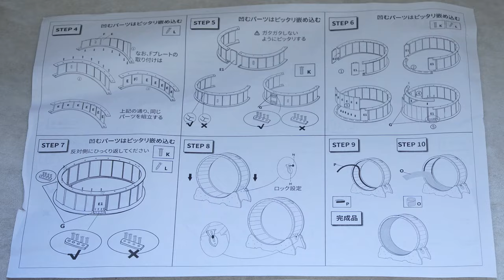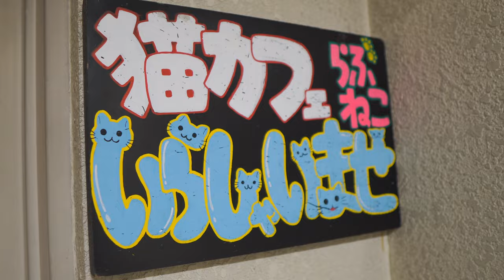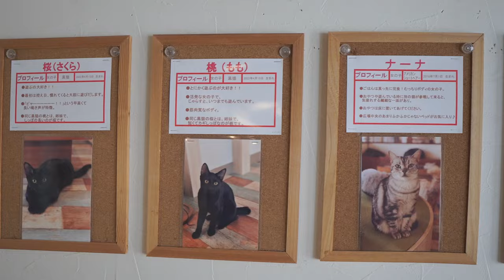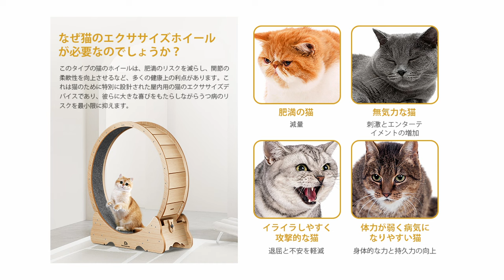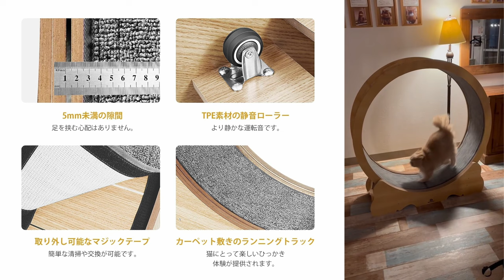【キャットホイール】Amazonで購入できる猫の回し車、はたして使ってくれるのか？組み立てから設置まで。猫カフェ「らぶねこ」【Naviconvex】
Amazon商品サイト（Naviconvex/キャットホイール）

・愛猫が太ってきた！
・家具をひっかいて困る！
・ストレスをため込んでいるように思う！
これらで悩んでいましたら、打ってつけの商品がございます！

猫カフェ「らぶねこ」に撮影ご協力いただきました。
札幌市中央区南2条西5丁目26-17第一北野家ビル5F
11:00～20:00（営業時間）※L.O.19:30
●X：  / loveneko2008